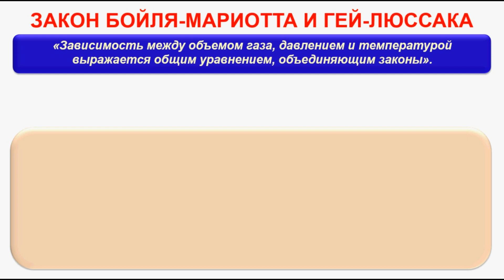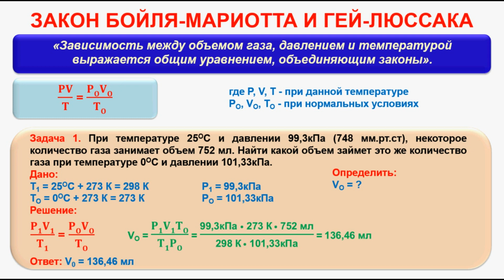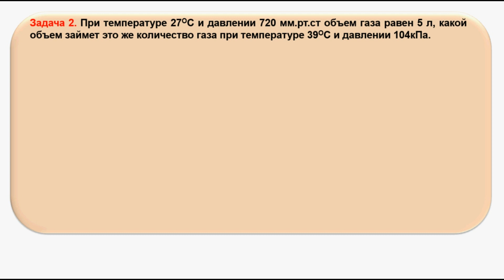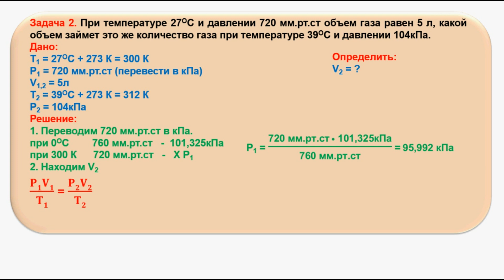№162. Неорганическая химия. Тема17. Основные законы химии. Часть17. Закон Бойля-Мариотта,Гей-Люссака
Уроки по химии. Неорганическая и органическая химия. Подготовка к ЕГЭ.
№ 147. Химия. Тема 17. Основные законы химии. Часть 2. Закон сохранения массы веществ. Закон постоянства состава.
№ 149. Химия. Тема 17. Основные законы химии. Часть 4. Закон кратных отношений. Закон простых объемных отношений. Закон Авогадро. Уравнение Клапейрона-Менделеева.
№ 151. Химия. Тема 17. Основные законы химии. Часть 6. Задачи на тему: «Закон Авогадро. Число Авогадро».
№ 158. Химия. Тема 17. Основные законы химии. Часть 13. Закон сохранения массы веществ и выход продукта.